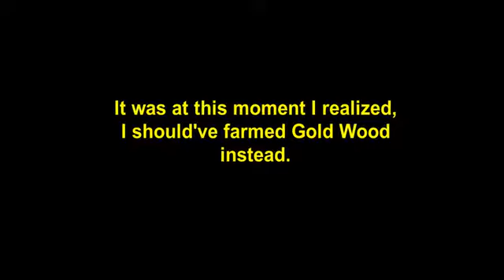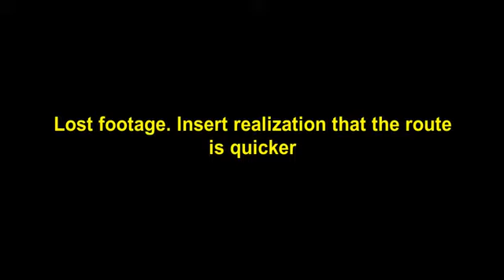Starting Over: Getting the small trailer and the Sawmax 02! (Part 2) | Lumber Tycoon 2 [ROBLOX]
Starting over in Roblox Lumber Tycoon 2. In this video, I continue from where I left off and get more money until afford a small trailer, then do it again until I got the biggest sawmill in the game.

(original upload on April 4, 2017)